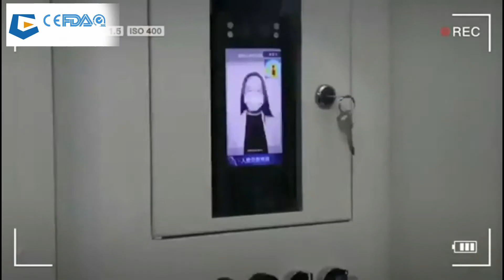disinfection channel02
Show you how to use the disinfection channel.